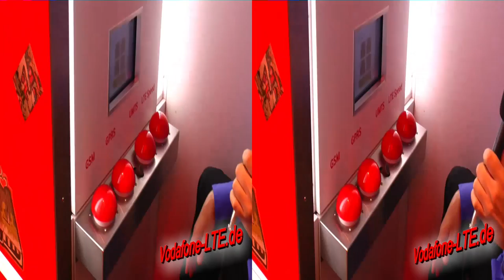3D-Video: Vodafone LTE TurboBox Demonstration auf IFA 2012 in Berlin (Fun / Spaßbox mit LTE Speed)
Vodafone LTE Tarife und Angebote . Wer für etwas Spaß zu haben ist, der ist auf dem Vodafone Stand auf der IFA 2012 in Berlin gut aufgehoben, denn dort hat Vodafone eine TurboBox XL für die Verdeutlichung der verschiedenen mobilen Internet-Geschwindigkeiten stehen. Anhand von Wind / Luftzug soll man merken, wie viel schneller Vodafone LTE im Vergleich zu UMTS / HSPA bzw. EDGE / GPRS ist. Auf wir als Vodafone Partner haben uns von Vodafone LTE überzeugen lassen, wie Sie in unserem 3D Video sehen können, aber auch Berlins Bürgermeister Klaus Wowereit ließ sich diesen Spaß nicht entgehen.